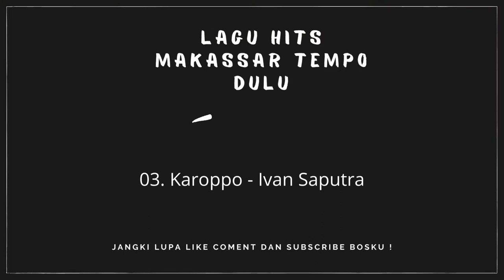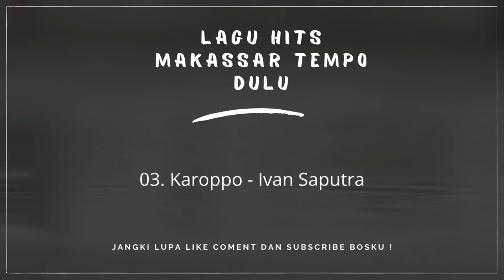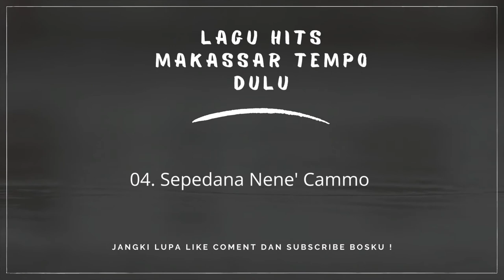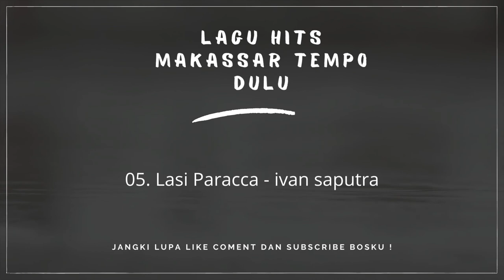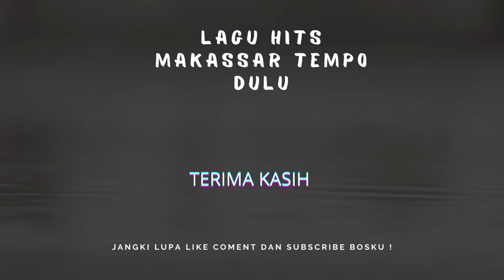5 DAFTAR Lagu hits makassar tempo dulu /02